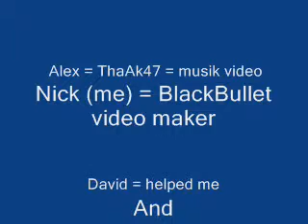Fågel Roger [Orginal Video]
Thx Alex David Nick Laser inc